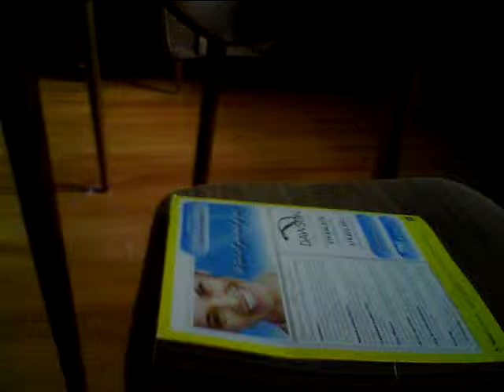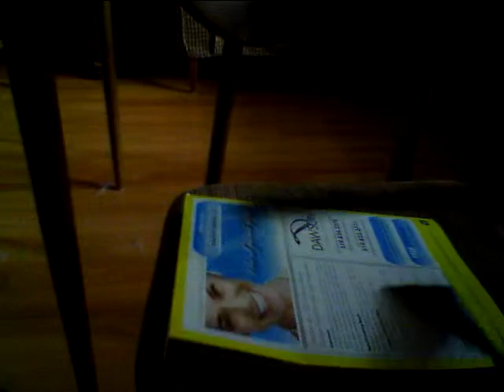Basic Brush Pattern Circles moving the same directions, plus brush flams